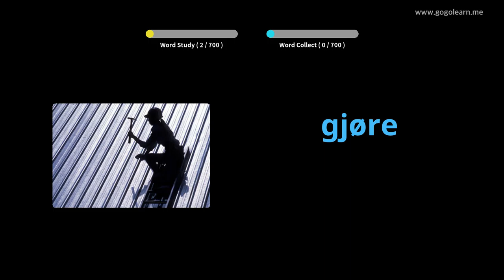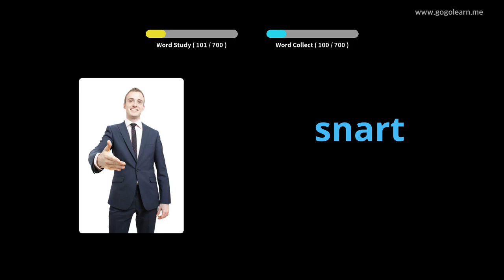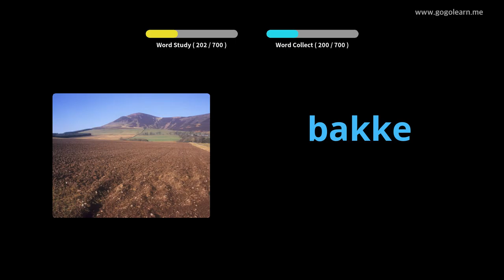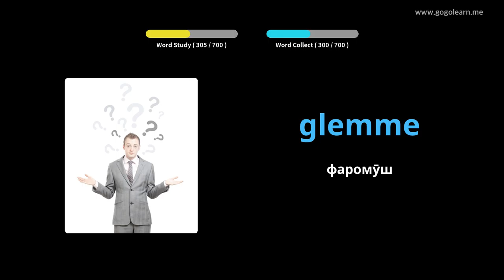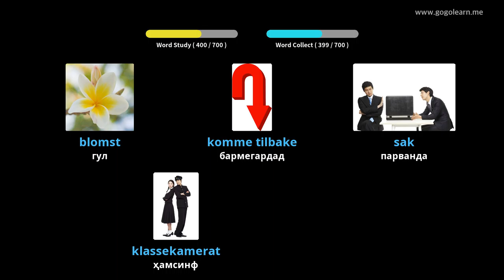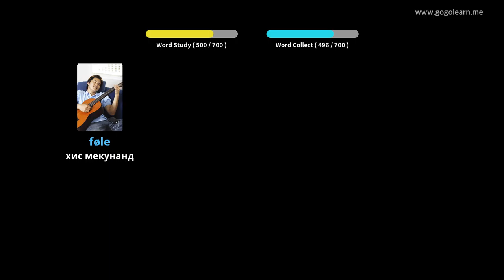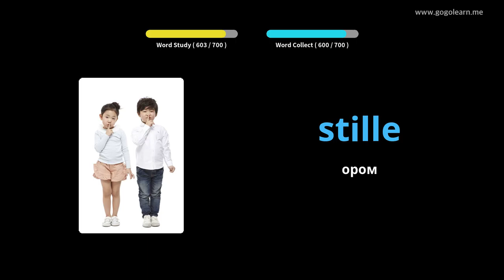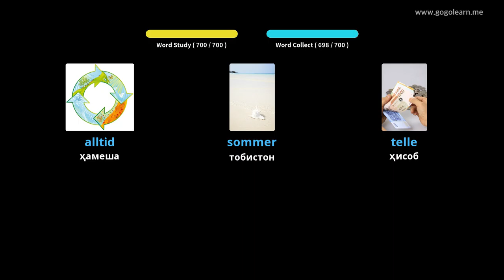Фарзандони луғатшиносии Норвегия | Golearn